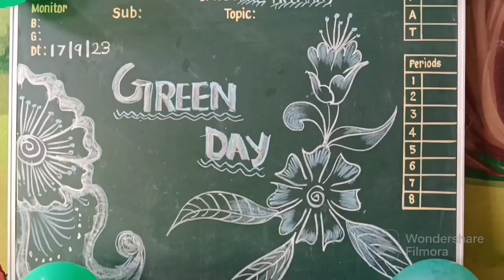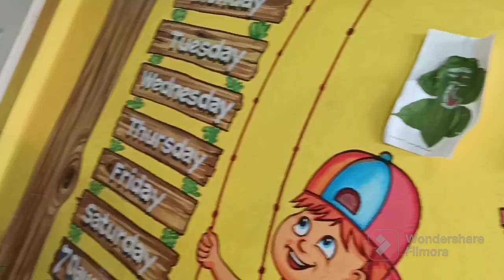GREEN DAY CELEBRATION 2023